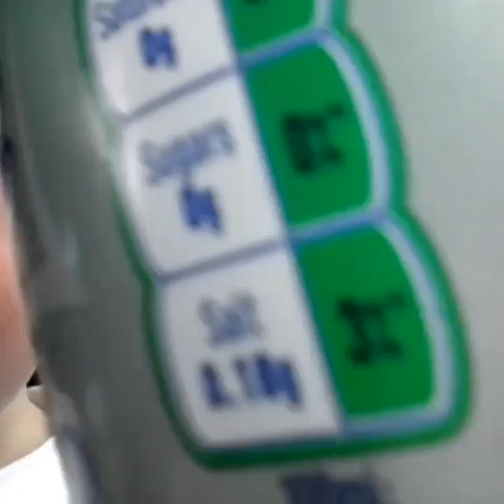I'm picking up my caravan